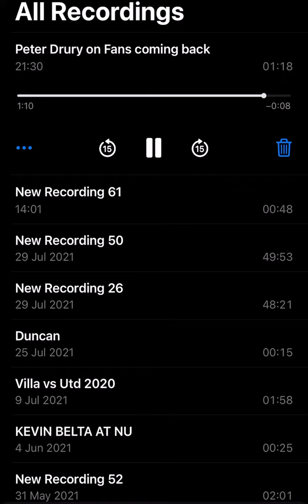Peter Drury welcoming the fans back in a poetic manner